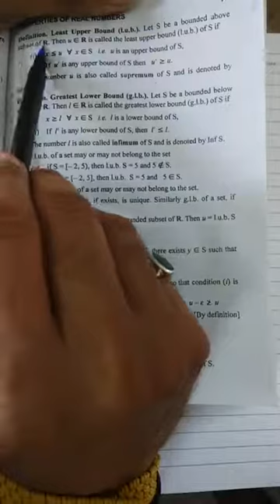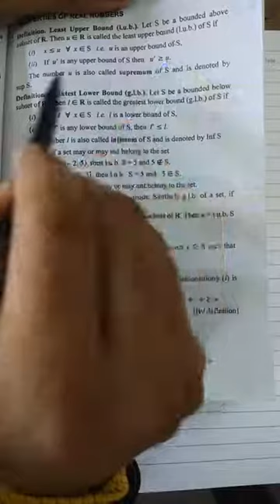Bolzano Root Location Theorem